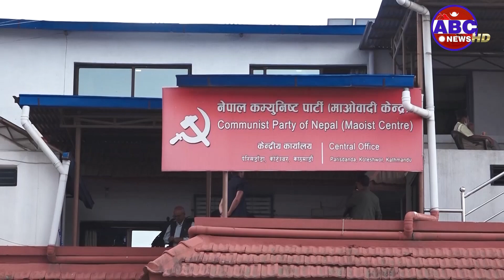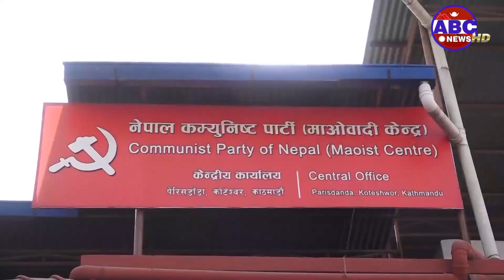देशभरका ७ हजार २४३ वडामा एकसाथ जनतासग माओवादीः विशेष रुपान्तरण अभियान सुरु || ABC News TV Nepal